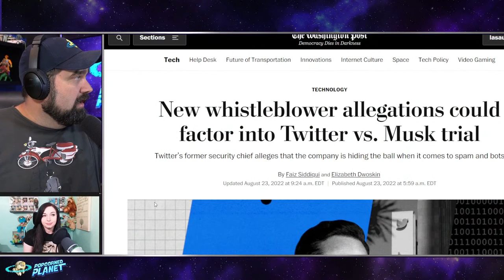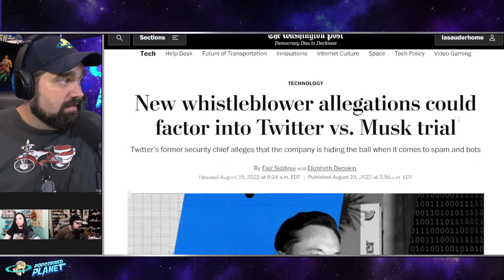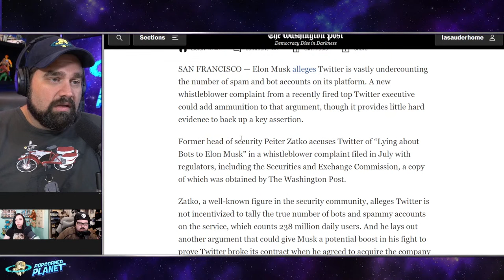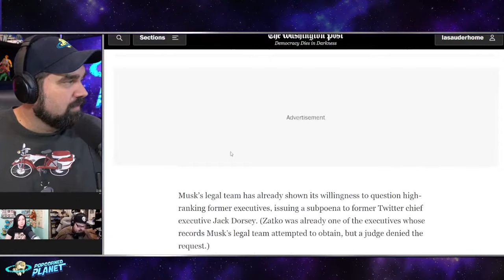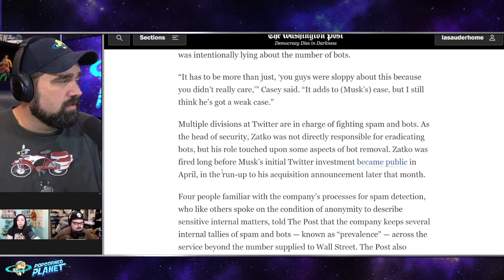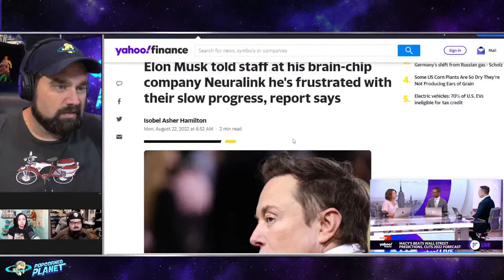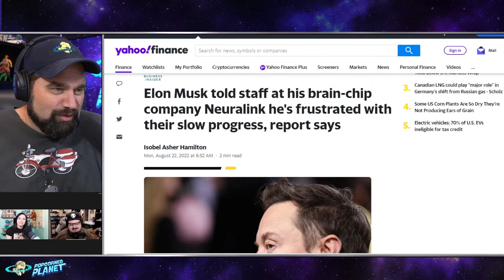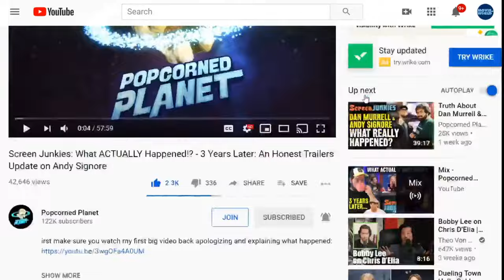Twitter EXPOSED By WHISTLEBLOWER?! Elon Musk RIGHT About BOTS?! + Harry Styles DRAMA + Britney LEAK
Excerpt from Billboard
Elton John Offers First Snippet of Britney Spears Collab ‘Hold Me Closer’: Listen
We’re just a few days away until two pop titans — Britney Spears and Sir Elton John — join forces for their first collaboration. Now, one of them is ready to give you a taste of what to expect.
After announcing the collab’s release date on Aug. 19, John unveiled a short snippet of his song with Spears, “Hold Me Closer.” In a 14-second TikTok clip, Spears’ voice can be heard alongside John’s as the pair sing the lyrics and melody of the latter’s 1971 hit “Tiny Dancer.” The music, though, has been updated with a small clapping pop beat, accompanied by some high-octave synths and a rhythmic guitar, all leading right up to a drop … until the clip cuts itself off.

Twitter whistleblower makes shock claims ahead of Elon Musk court case
Company misled federal regulators and is much less safe than it has suggested, says ex-head of security
Twitter does not know how many bots are on its platform and is riddled with vast and dangerous security problems, according to its former security chief.
The company has misled federal regulators and is much less safe than it has suggested, said Peiter Zatko, who until recently was Twitter’s head of security but now says he is blowing the whistle on the company. Mr Zatko is a well-known security expert also known by the nickname “Mudge”.
Mr Zatko’s criticism comes amid ongoing legal battles between Twitter and Elon Musk, who has also accused Twitter of having far more automated accounts than it has revealed. That trial is scheduled for October.

Excerpt from Sky News
Harry Styles and Olivia Wilde address ab*se about their relationship
British singer Harry Styles, 28, and US actress and director Olivia Wilde, 38, have been in a relationship since she cast him in her forthcoming psychological thriller film Don't Worry Darling, also starring Florence Pugh.

Or Send Packages, Toys & Fan Mail To:
Andy Signore
16350 Bruce B Downs Blvd